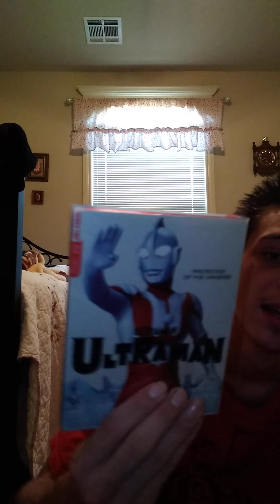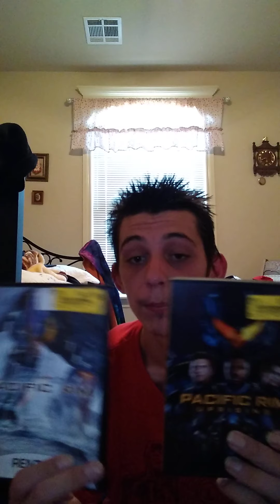happy Godzilla day!!!! yesterday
I didn't know I live in america and it was election night lol